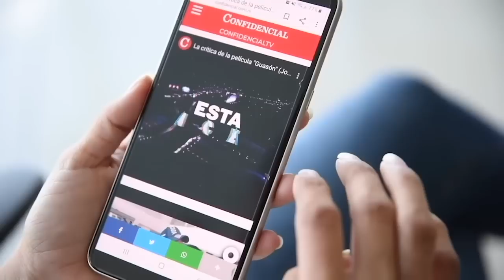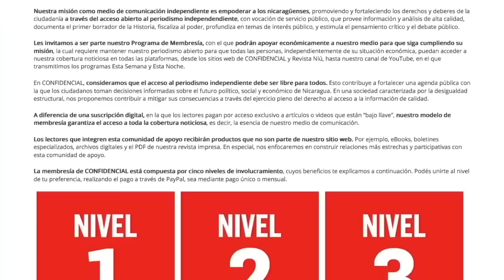Nazaret, la bachiller que enarboló la bandera en su graduación: "El país merece justicia"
La bachillera Nazaret Valladares Argüello tenía planeado desde hace varias semanas alzar la bandera de Nicaragua en su acto de promoción. Su abuelo, quien la acompañó a recibir el reconocimiento de mejor alumna del municipio de Somoto —que al final no le fue dado—, fue su cómplice.

“Esté invertida o no esté se ponen muy sensibles, así que supuse que era el momento perfecto para protestar, y mi abuelo estuvo de acuerdo”, aseguró la estudiante.